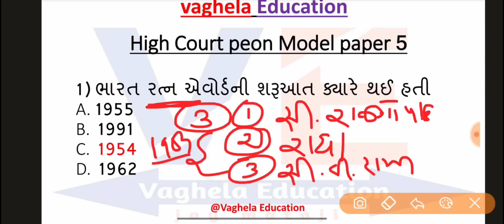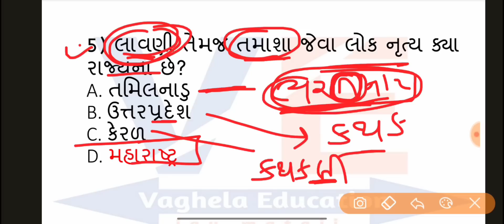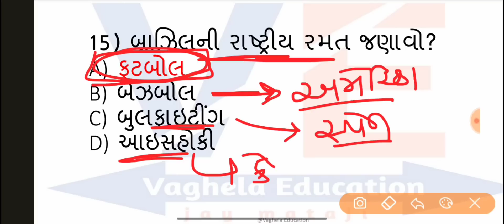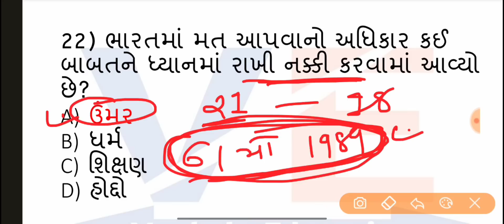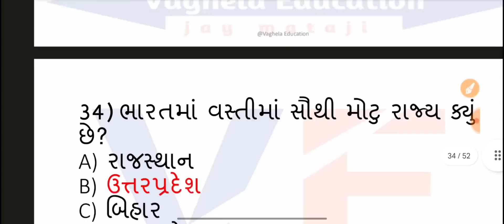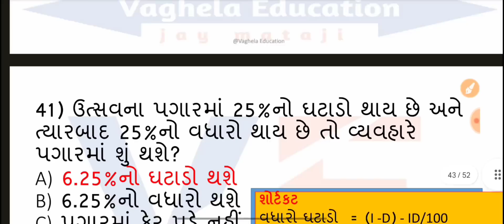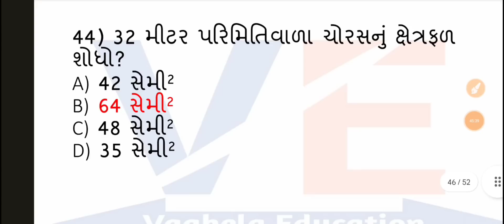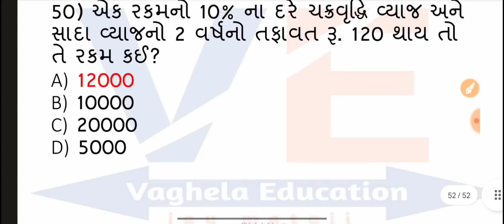ગુજરાત હાઇકોર્ટ પટાવાળા મોડેલ પેપર : 5 || gujarat highcourt patavala model paper : 5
ગુજરાત હાઇકોર્ટ પટાવાળા મોડેલ પેપર : 5 || gujarat highcourt patavala model paper : 5 || Vaghela Education